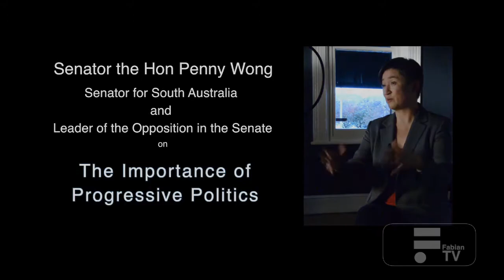Senator Penny Wong on the role of Progressive Politics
Senator Penny Wong discusses the importance of progressive thought in Australian society